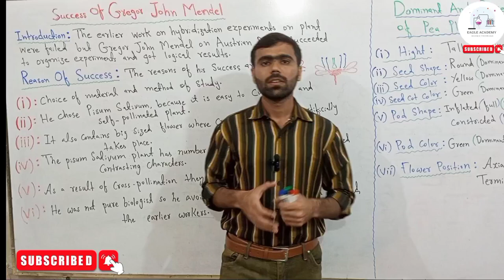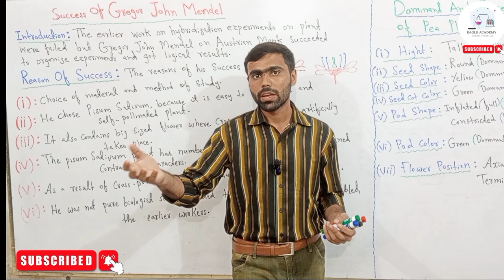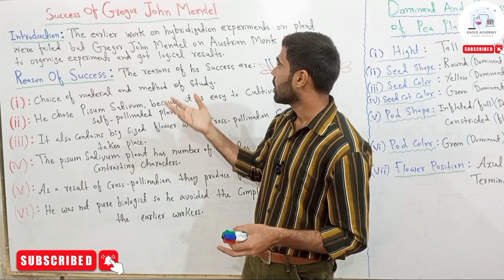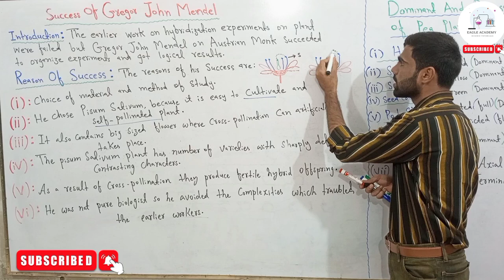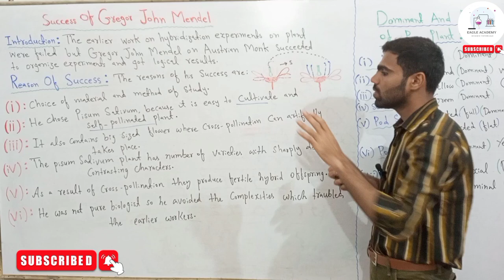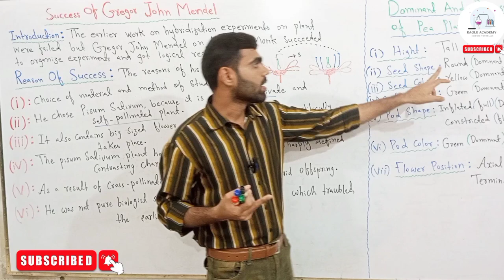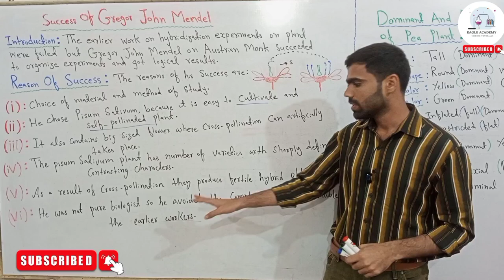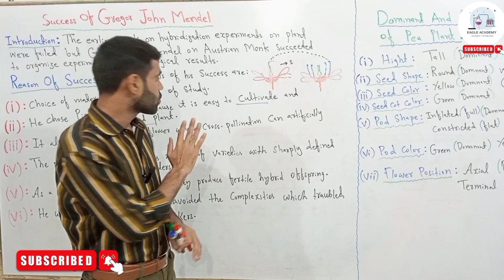Success Of Gregor John Mendel | Mendelian Genetics | Inheritance 12th Bio | Lecture-3 |Eagle Academy